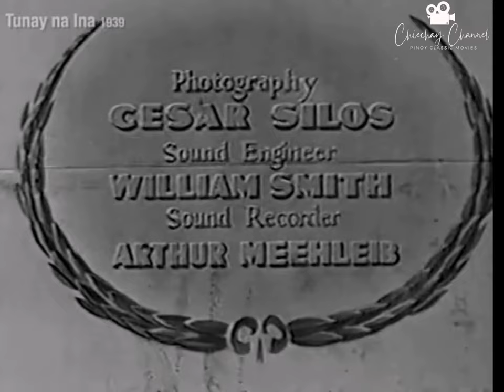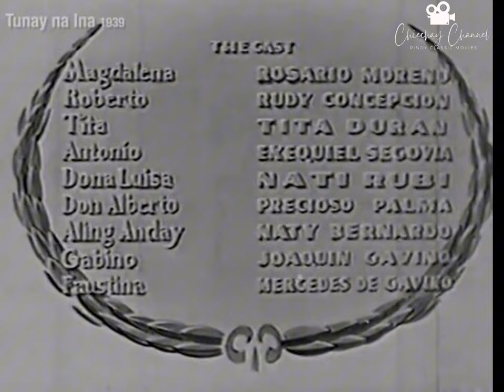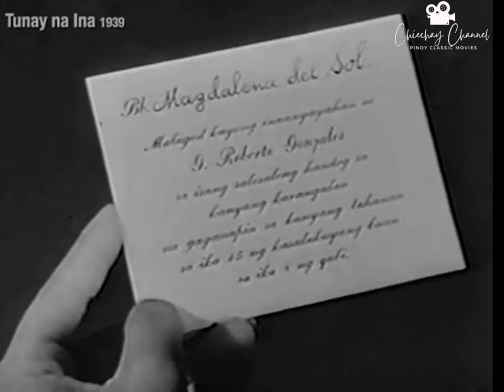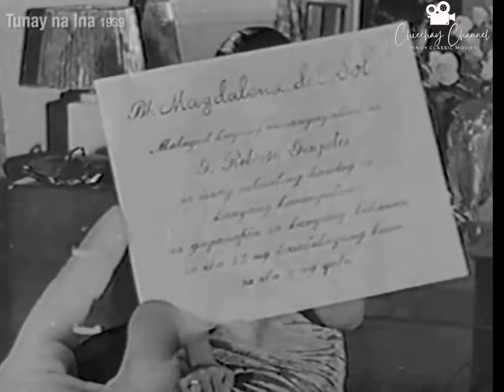"TUNAY NA INA" 1939 | ROSARIO MORENO | RUDY CONCEPCIÓN | TITA DURAN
"Tunay na Ina" (1939)

Excelsior Films

Written and Directed by Octavio Silos

Cast Rosario Moreno, Rudy Concepcion, Tita Duran, Exequiel Segovia, Precioso Palma, Naty Bernardo